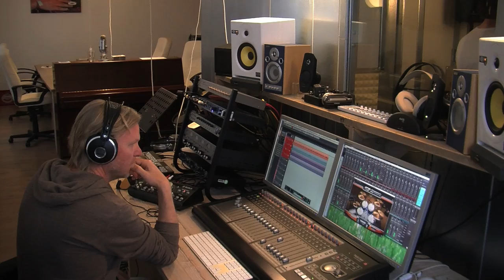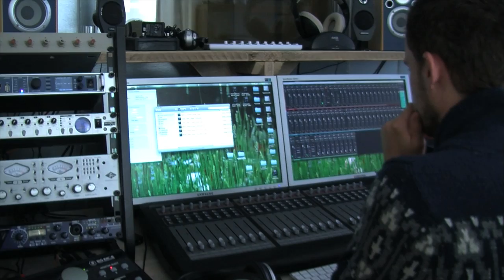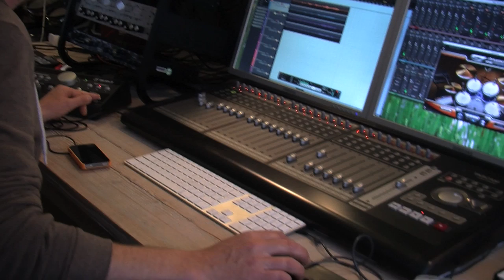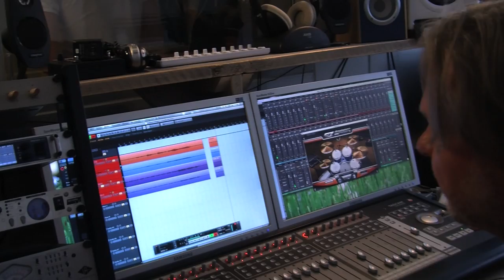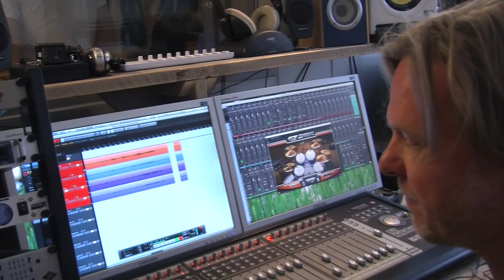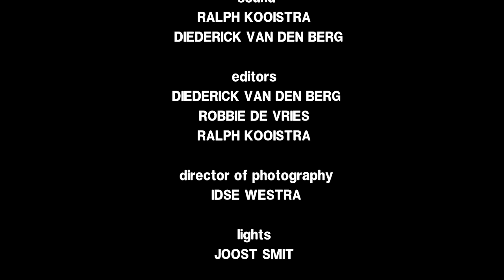Clay Records documentaire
Docu over Clay Records, gemaakt door 1e jaars studenten CMD (communication & Multimedia Design)